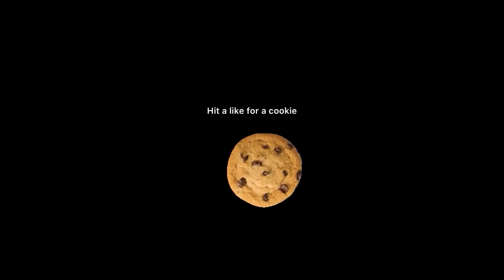The ultimate pani puri challenge 😮